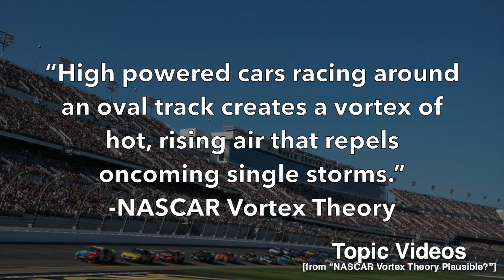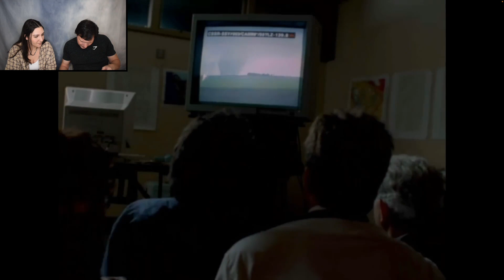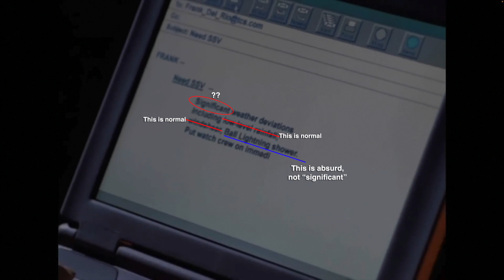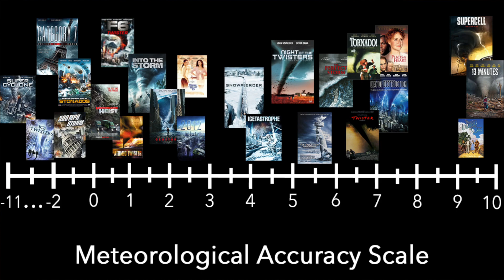METEOROLOGISTS REACT to "STORM CHASERS: REVENGE OF THE TWISTER"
Just two meteorologists reacting to yet another weather movie. Will Hollywood do us dirty again or will this be watchable? This movie came out in 1998 (right after Twister) so we had some high expectations going into this!